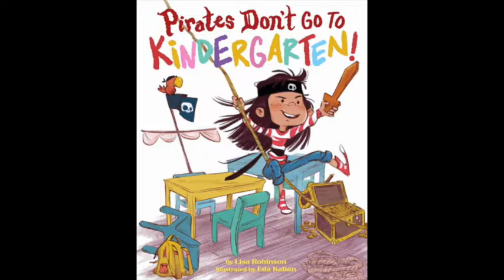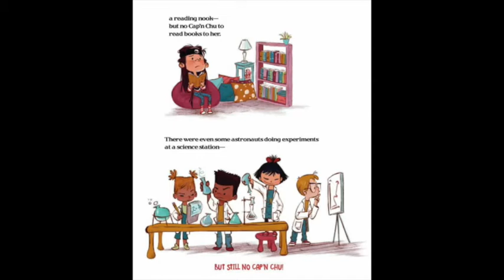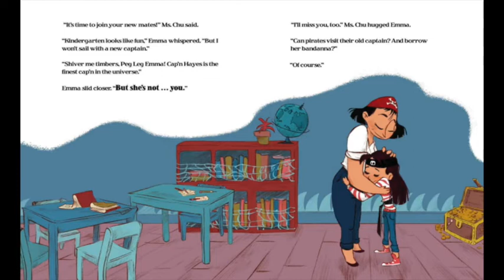PIRATES DON'T GO TO KINDERGARTEN! by Lisa Robinson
Pirate Emma is about to start kindergarten! But Emma’s not so sure she’s ready for a new captain and crew. Especially since Cap’n Chu―the roughest, toughest, awesomest preschool cap’n ever―is right down the hall. So Emma decides to head back to the preschool ship to see if she can stir up a mutiny against kindergarten! Is that what she really wants? Or does she just miss her beloved Cap’n Chu? Batten down the hatches, mateys, because the first day of school is going to be stormy!

Listen along as Mrs. Morris reads Pirates Don't Go To Kindergarten by Lisa Robinson.